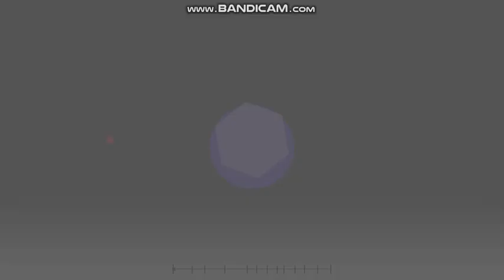Project Arrhythmia: Mutant remastered by Nabeel01 GCG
Mutant has been sent back to fight Hal once again! While Hal fights Mutant, Mutant gets more mutated than before... (Yes ik I forgot to put the :^), but you should know that this is part of PA 2 (UNOFFICIAL)